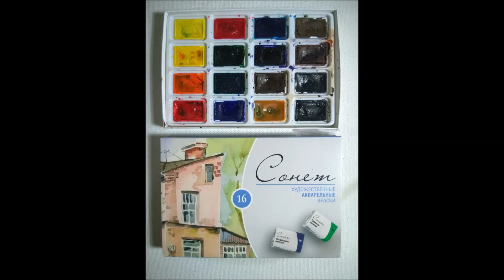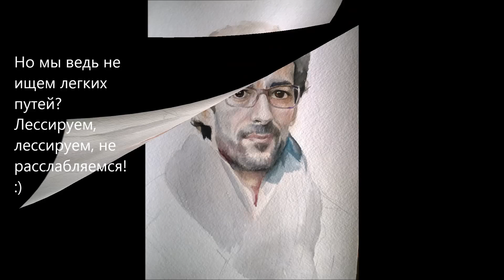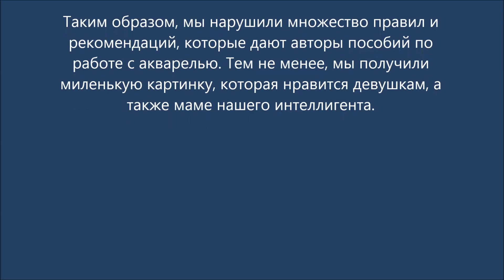как нарисовать интеллигента извращенным способом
como dibujar a un intelectual con acuarela